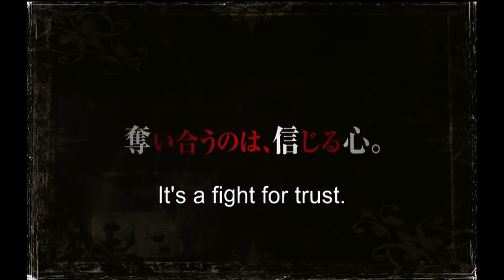LIAR GAME : REBORN Trailer 【Fuji TV Official】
What is a "Liar Game?" It's a game where one day you receive an invitation with one hundred million yen in cash and try to deceive those in the same situation, scramblling for each other's money. It's been 2 years from the final stage. It seemed as if Liar Game had come to an end until the Liar Game administration is mysteriously revived and plans the biggest revenge game yet to date. This time, the target is Shinichi Akiyama, a former prodigy con man.One day Yu Shinomiya receives an invitation. Yu is placed in the most extreme state of mind and reaches out to Shinichi Akiyama, a professor of psychology at Teito University who she had taken a few classes from in the past.This time, the game is played with 20 players with a bet of 2 billion yen. Each player must play the "Chair Game" and win to receive the award money. This time, there are new players who try to bring down Shinichi, a new administration office, and the one pulling the strings behind curtains. Will they deceive one another? Or will they help each other? And for the benefit of who? The biggest psycho thriller is yet to begin!